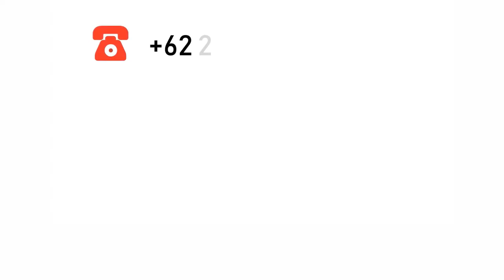Ultrasonic Rotary by MAC | PT Taharica | Telp/WA : 081310661358 / 081295957914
Ultrasonic Rotary untuk berbagai macam pabrik atau industri di seluruh Indonesia.

Pemesanan Hubungi :
Pemesanan dan konsultasi :
Our Office: Jl. Radin Inten II No. 62 Duren Sawit - Jakarta Timur 13440